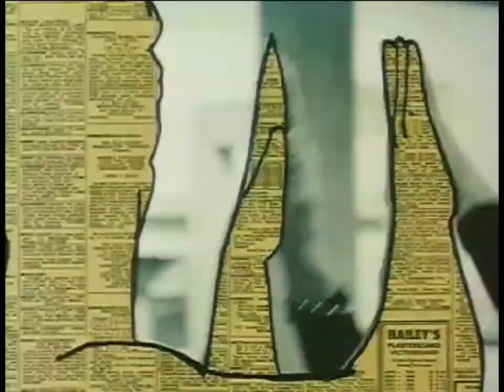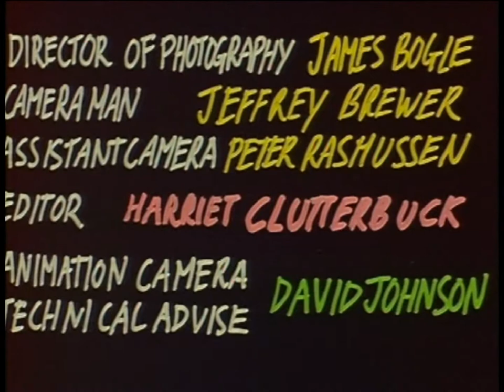115 BPM Flotsam Jetsam 1984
Australian band Flotsam Jetsam video for the song 115 BPM in 1984. Directed by Lucinda Clutterbuck, using a technique called Rotoscope. With Stephen Ferris Tony Gilbert, Nick Ferris, John Swanton.